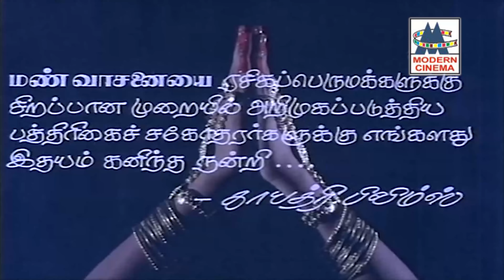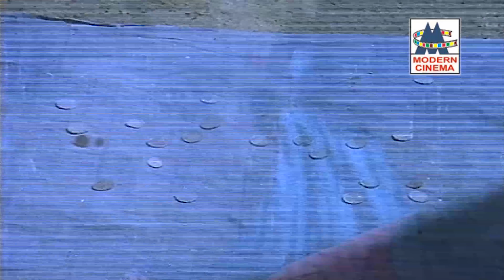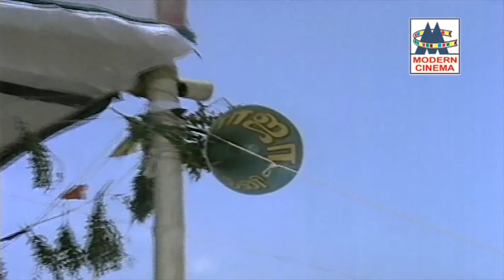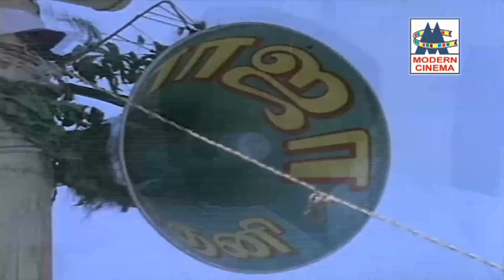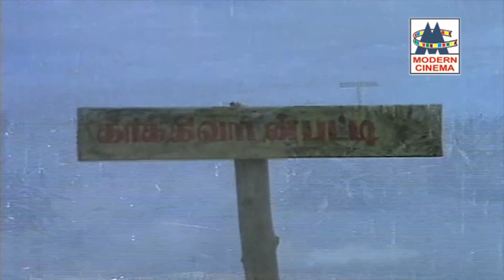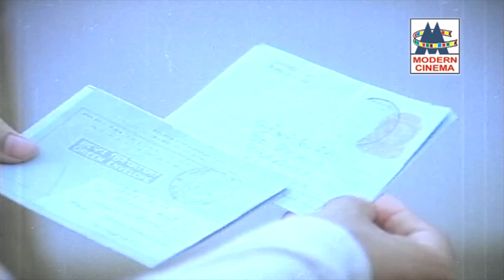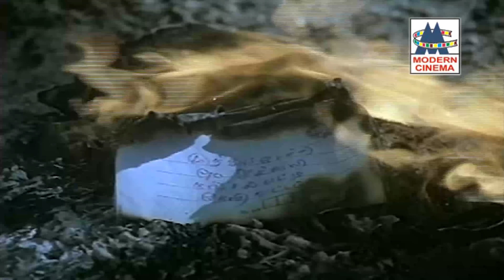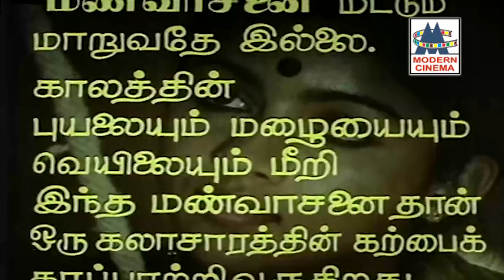Mannvasanai Movie பாரதிராஜாவின் இயக்கத்தில், இசைஞானியின் இசையில் மண் மணம் மாறாத மண்வாசனை 4Kயில்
Produced by Chithra Lakshmanan
Screenplay by P. Bharathiraja
Story by P. Kalaimani
Starring Pandiyan
Revathi